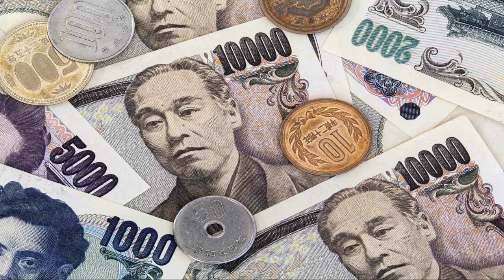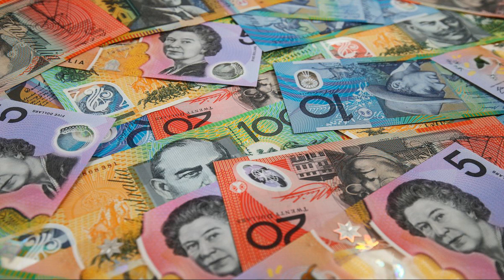Laxmi Mantra For Money Om Mahalaxmi Namo Namah with Wealth Gold Money Luxury Car and House